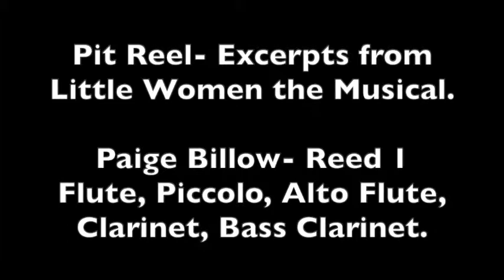Woodwind Pit Reel: Little Women The Musical- Paige Billow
Enjoy these woodwind excerpts from the pit for "Little Women" the musical, presented at Center Stage Theater, in Louisville, Colorado.
I own no rights to this music or show!

Paige Billow is a musician residing in Denver, Colorado. She primarily plays jazz saxophone as well as all clarinets and flutes.